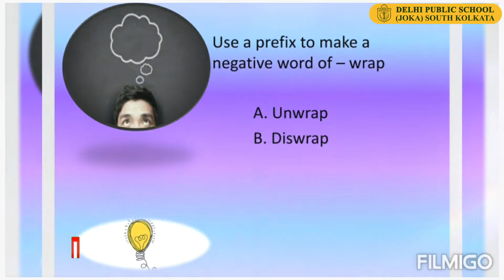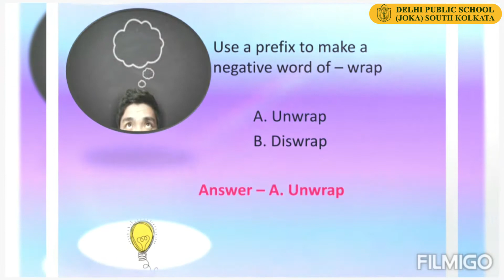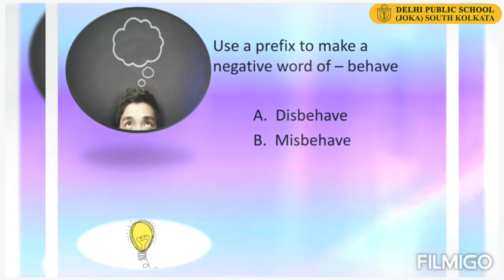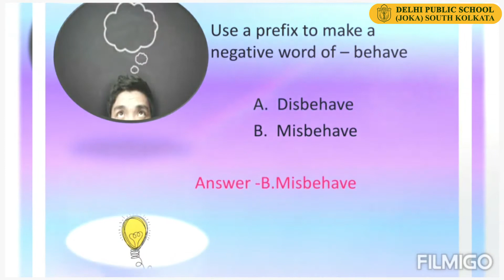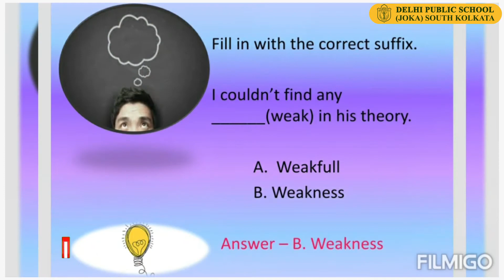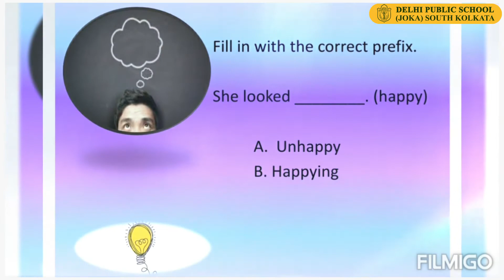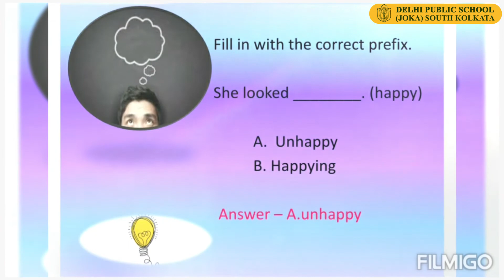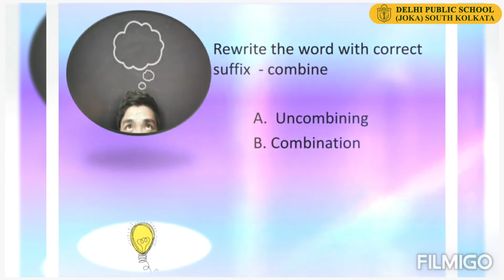Class: IV || English || Revision - Suffix & Prefix